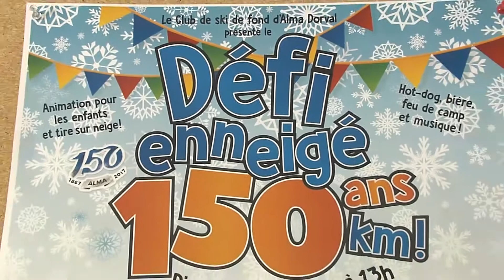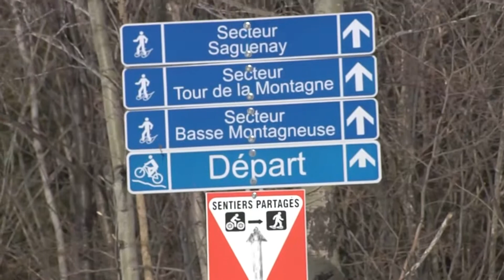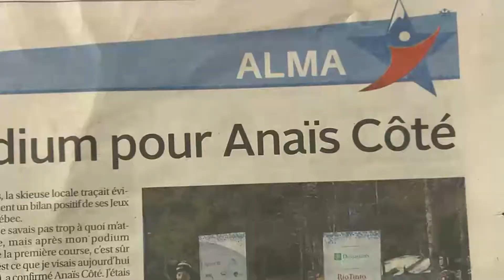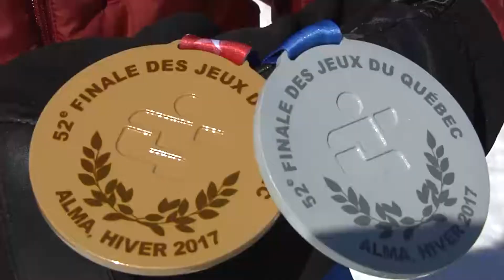Défi enneigé 150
À l'émission Sports en Ville, le Défi enneigé 150 ans/150 km!